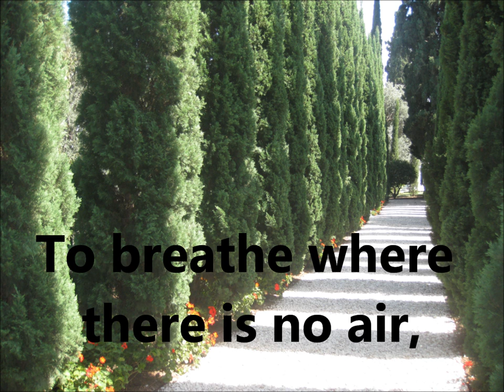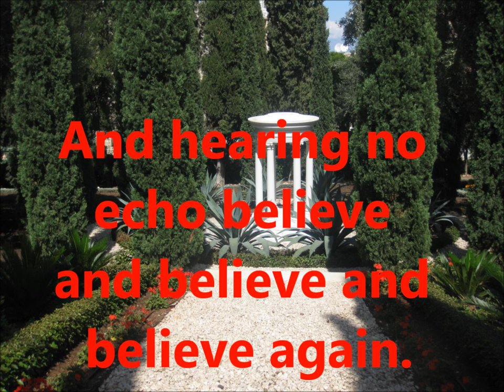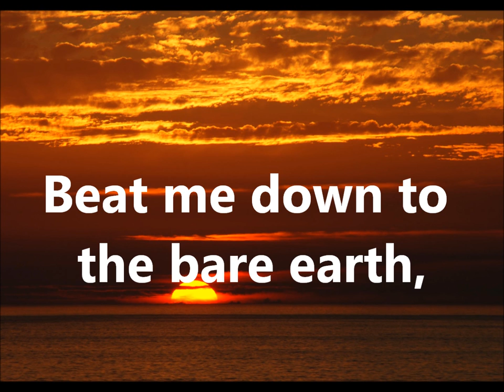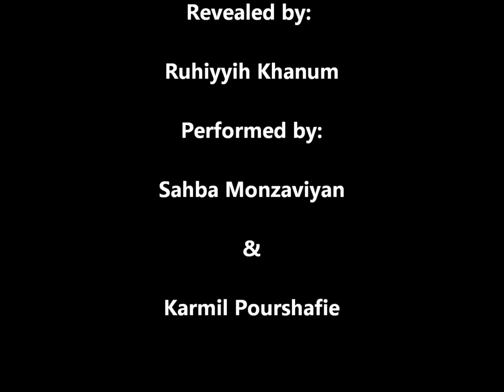This is Faith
By Ruhiyyih Khanum